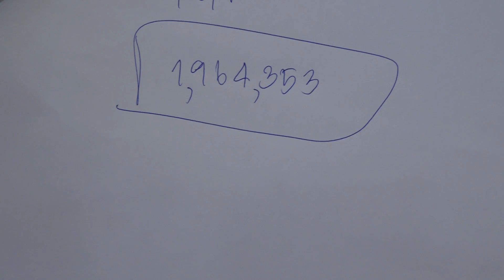วีดีโอ ชุดที่ 11 งานทอดกฐิน วัดวรจรรยาวาส กทม. : 9.00 น. 14 พ.ย. 2564